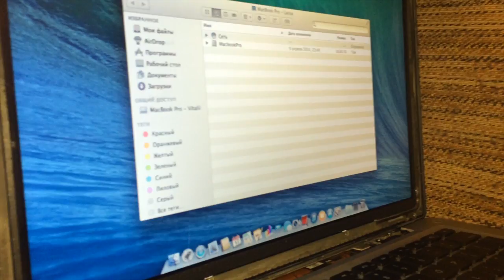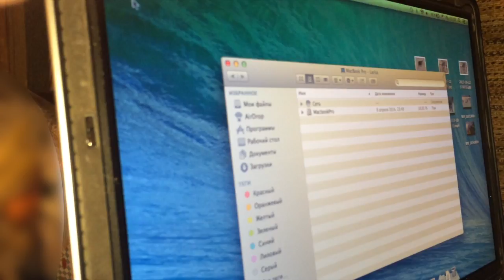After Replace the iSight Camera in Macbook Pro Mid 2010 Unibody Model A1278.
Результат замены камеры iSight в Macbook Pro (Mid 2010) Unibody
Уровень сложноси: Сложный

Я потратил около трёх часов (пришлось два раза собирать/разбирать на одном из шагов). Если один раз разбирал экран, то вполне реально всё сделать за час :)

Difficulty: Very difficult